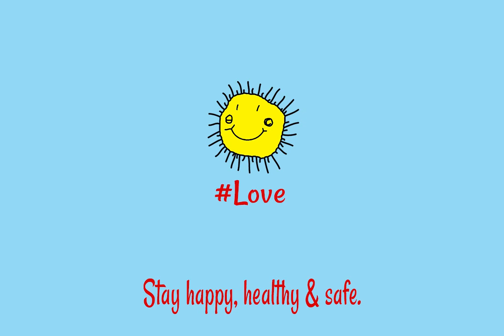Ada's Message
Our resident artist shares a message as we are all dealing with the safety shutdowns. Stay happy, healthy and safe together at home.